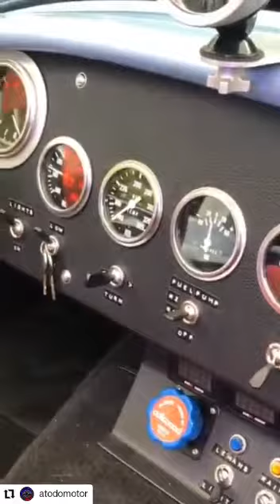Nota con Ruben Daray para a Todo Motor. AC COXX Speed Garage